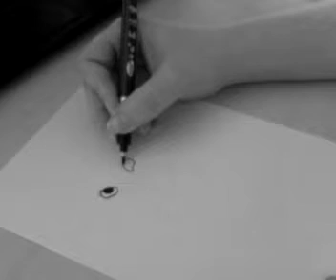Draw me Marie - The Aristocats